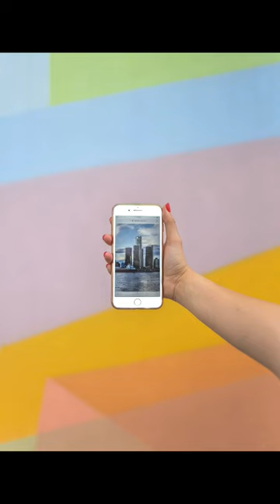3 amazing facts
ben shapiro
facts
tom macdonald
tom macdonald facts
ben shapiro rap
ben shapiro facts
shorts
amazing facts
facts ben shapiro
tom macdonald ben shapiro
tom macdonald reaction
ben shapiro song
facts tom macdonald
trending
ben shapiro tom macdonald
viral
tom macdonald facts reaction
science
ben shapiro rapping
funny
tom macdonald new song
tom macdonald ben shapiro facts
interesting facts
viralshorts
the fact
time travel
stand up
comedy
fyp
reaction
movies
ben shapiro reaction
music
entertainment
knowledge
facts lyrics
physics
mystery video
tom macdonald ben shapiro facts reaction
mysterious
tom macdonald reactions
mystery
horror
aliens
space
facttechz new video
random facts
unbelievable facts
hindi
educational video
infotainment
funny facts
facttechz
revill
eminem
tom macdonald x ben shaprio
midastouch
michael knowles
news
tom macdonald ben shapiro reaction
facts song
facts rap
daily wire
ben shapiro wap
rap music
i don't care if i offend you
i was put here to upset you
you can cry and you can scream you can riot in the streets
you defunded the police now there's no one to protect you
i hope i offend you
i ask myself what would ben do
let's just keep it real facts don't care how you feel man
if you want my pronouns i'm the man
tom
psychology
politics
fact
fiend
karl
smallwood
writer
breaking news
information
interesting
midas touch
educational
brad
nisha
lucas
green
screen
rawlinson
tricks
holland
legend
kanto
ovahdawg
neesh
midnight
factual
education
learn
comic
comics
history
celebrity
celebrities
marvel
dc
television
nature
cracked
today i found out
top tenz
story
stories
one in million
couple reacts to
bill burr reaction
valorant agent lore explained
valorant agent lore
valorant lore omen
valorant lore fact
valorant lore explained
lore valorant
valorant lore facts
valorant lore
things about valorant
valorant things you are doing wrong
valorant things to know
valorant things you didn't know
valorant kay/o
valorant mythbuster
valorant myths
valorant tips and tricks
valorant tips
things you didn't know about valorant
valorant
valorant things
tom macdonald ben shapiro rap
rap react
ben shapiro rap react
rapper reacts to ben shapiro
ben shapiro rap reactions
crypt the rapper
crypt reacts
rapper reacts
crypt
rap
first time reaction
music reaction
music reactions
react to
reaction video
challenge
experiment
experiments
fun
funny reactions
how to
laugh
mrlboyd
new
prank
pranks
reaction channel
reaction videos
secret
skills
tips
people so stupid
tom macdonald people so stupid
tom macdonald people so stupid reaction
tom macdonald black & white
dax
hang over gang
everybody hates me tom macdonald
tom reaction
black pegasus
black pegasus raps
black pegasus reacts
40yr old fuq boyz
40yr old fuq boyz podcast
2lit
2 lit
2 lit mafia
2 lit mafia reaction
2lm
2lit reaction
facts tom macdonald ben shapiro
tom macdonald riot
tom macdonald ben shapiro facts lyrics
knox hill
full analysis
lyrics
freestyle
rapper
tlm
tom macdonald facts lyrics
tom macdonald lyrics
too lit mafia
daily wire lady ballers
babylon bee comedy
ben shapiro owning compilation
babylon bee videos
the babylon bee
babylon bee
fast rap type beat
facts tom macdonald reaction
facts ben shapiro song
facts tom macdonald reaction video
mysterious places
kailash mystery
shiv god
mahadev
pyramid
too lit mafia reaction
hotnewhiphop
xxl
sway
hip hop music
wshh
metal reaction
metal music reaction
nolifeshaq tom macdonald
heavy metal
hip hop reactions
nolifeshaq reactions
black holes hindi
black holes in space
black holes
facttechz horror
paranormal
haunted
ghost
heavy metal reaction
rock music
rock music reaction
song lyrics
hip hop 2023
tom macdonald songs
ben shaprio
too lit mafia tom macdonald
shure
sm7b
brothers
studio
rodecaster
rykerroad
eric
kyle
music junkie
cheers
we get it ronnie
we get it
google chrome secret tricks
fun google tricks
secrets
secret features
google secrets 2022
google tips tricks & hidden features
you can music
fun google secrets 4
funny google tricks
google hidden tricks
secret google tricks
google easter eggs
google tips & tricks
google secret tricks
google tips and tricks
google fun tricks
google search tricks
google
google secrets
fun google secrets
google tricks
john legend
hangover gang
piers morgan ben shapiro rapper
music debate
woke culture
ben shapiro fact
hip hop
talib kweli
dj vlad
piers morgan interview
piers morgan debate
debate
interview
piers morgan uncensored
piers morgan
worst ways
worst ways people died
dumbest ways people have died
worst ways people have died shorts
worst ways people have died
fact force
fact in tamil new
minutes mystery
roadies
interesting fact
unknown fact
unknown facts
tamil fact
fact in tamil
fact tamil
unknown facts in tam